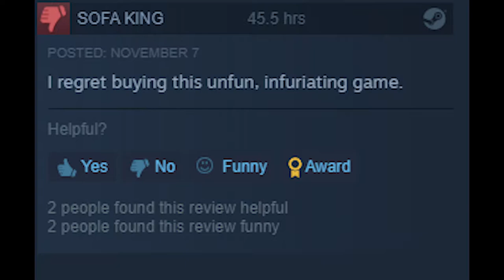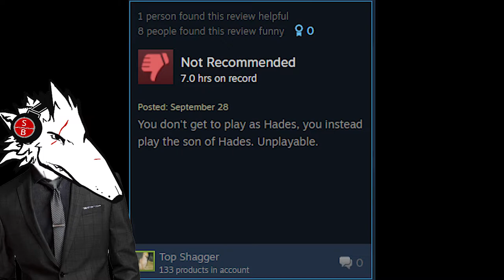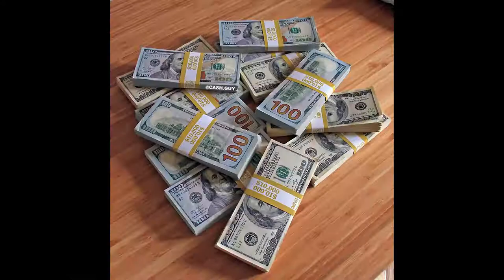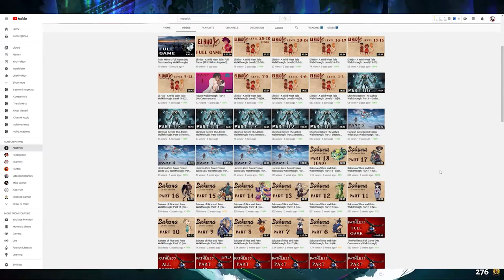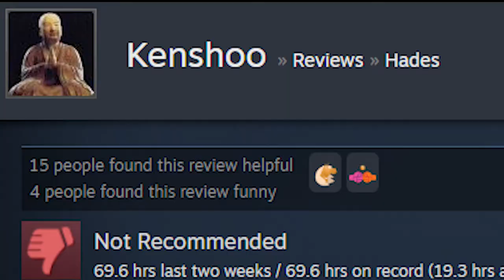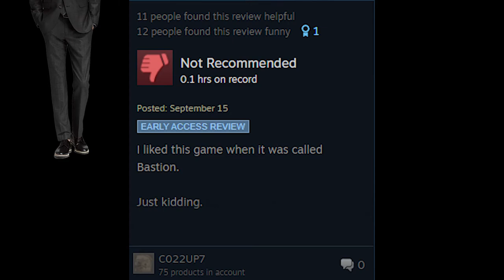Hades is one of the best games of 2020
I said it. Hades is one of the best games of 2020. Not that it's saying much, but Supergiant games knocked it out of the park. I use gameplay from PC, and I reviewed this game on my Nintendo Switch.

Sub to him for amazing walkthroughs!

Mr. Savage Beast creates entertaining and funny reviews, called Savage Reviews.

- Part of the ship, part of the crew